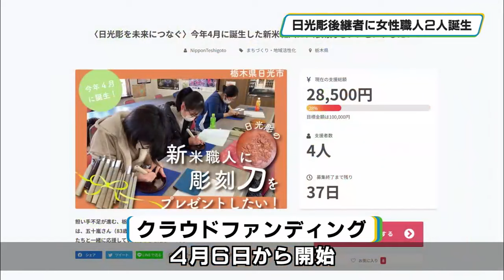日光の五十嵐漆器 女性２人が日光彫の後継者に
後継者不足に悩む伝統工芸の日光彫にこの春、２人の若手女性職人が誕生しました。２人を応援するためにクラウドファンディングも始まっています。

日光彫の製造販売を手がける日光市松原町の「五十嵐漆器」です。こちらで、日光彫の職人、彫刻師として働き始めたのは、鹿沼市の澤田萌さんとさくら市の山本真奈香さんのともに２３歳の女性２人です。

日光市商工課によりますと、日光彫の県の伝統工芸士には、現在２９人が認定されているということです。日光彫も職人の後継者育成が課題となっていて、日光市は去年、伝統工芸の継承者を募集する活動をしている動画メディア「ニッポン手仕事図鑑」と共同で後継者育成のプロジェクトを立ち上げました。去年２回の就業体験を行い澤田さんと山本さんの２人が採用されました。

五十嵐漆器を経営する五十嵐吉子さん（８３）は、日光市からの要請で「日光彫を絶やしたくない」と新人職人の受け入れを決断しました。職人となった山本さんは、伝統工芸が好きで工芸士になりたかったと話します。

一方の澤田さんは、祖父が趣味で作っていた日光彫に魅せられたといいます。新人の２人を応援しようと、ニッポン手仕事図鑑はクラウドファンディングを４月６日から始めました。日光彫で使う独特の道具「ヒッカキ刀」などの彫刻刀を２人に贈るほか、多くの人に応援してもらうことが目的です。クラウドファンディングは５月中旬まで行っています。